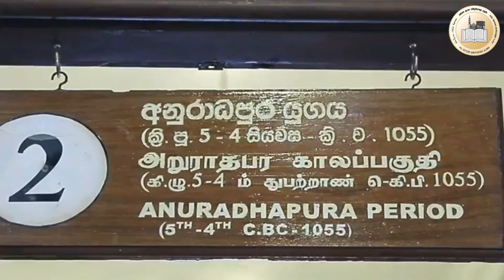ජාතික උරුමයන් ආරක්ෂා කරමු - දින 3ක අධ්‍යාපන චාරිකාව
සමස්ත ලංකා ඉස්ලාම් ආගමික විද්වතුන්ගේ සභාවේ සාමූහික එකමුතුකම සහ සහජිවන කමිටුව මගින් ජාතික උරුමයන් ආරක්ෂා කරමු යන තේමාව යටතේ සංවිධානය කරන ලද දින තුනක අධ්‍යාපන චාරිකාව පුත්තලම අනුරාධපුරය දඹුල්ල පොලොන්නරුව හා කාත්තන්කුඩිය ප්‍රදේශයන්හි සාර්ථකව නිම විය.
අන්‍යෝන්‍ය අවබෝධය ගොඩ ගොඩනැගීම පදනම් කරගෙන සූදානම් කරන ලද මෙම අධ්‍යාපන චාරිකාවේ අවංක ලෙසම අපේක්ෂා කරනුයේ ජාතික උරුමයන් ආරක්ෂා කරන්නා වූ ලෝකය ඉදිරියේ අභිමානයෙන් වැජඹෙන්නා වූ දේශයක් බිහි කරමින් ශ්‍රී ලාංකේය සැමට සුහදත්වය සාමය හා සහෝදරත්වය සපිරි සමාජ පරිසරයක් ගොඩ නැඟීමයි.
මෙම චාරිකාවට දහම් පාසල්, පිරිවෙන් හා භික්ෂු අධ්‍යාපන භාර සහකාර අධ්‍යාපන අධ්‍යක්ෂක පුජ්‍ය කරවිලකොටුවේ ධම්මතිලක ස්වාමීන් වහන්සේ ඇතුළු සංඝයා වහන්සේලා පස් නමක් සහභාගී වූහ.
සමස්ත ලංකා ඉස්ලාම් ආගමික විද්වතුන්ගේ සභාව නියෝජනය කරමින් එකමුතුකම සහ සහජිවන කමිටුවේ ලේකම් ඇතුළු මවුලවිවරුන් 11 දෙනෙකුද මෙයට සහභාගී වූහ.